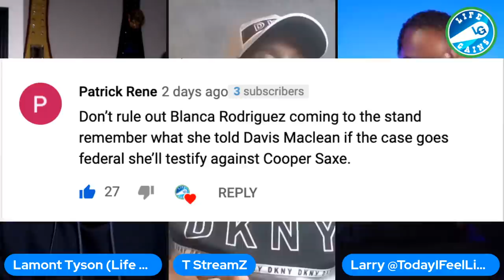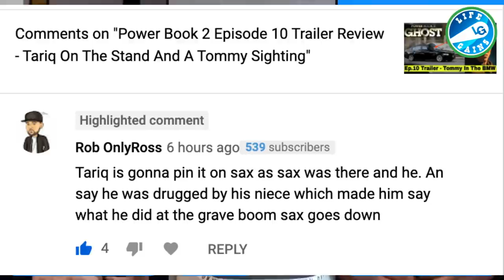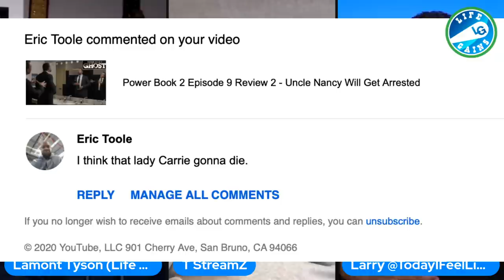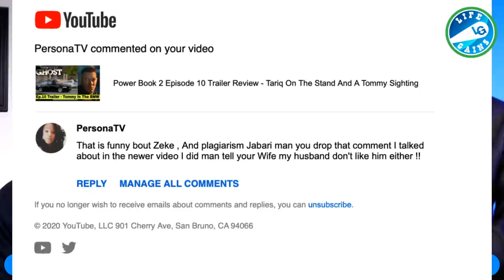Power Book 2 Episode 10 Trailer 2 - lt's Saxe In The BMW, Set-Up By Tariq! (Subscriber Power Theory)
Power Book 2 Episode 10 Trailer 2 - lt's Saxe In The BMW, Set-Up By Tariq!

Power Book 2 Episode 9 Review - Scary Carrie Was A Prosecutor And Tariq Hires A New Lawyer

Hire Me